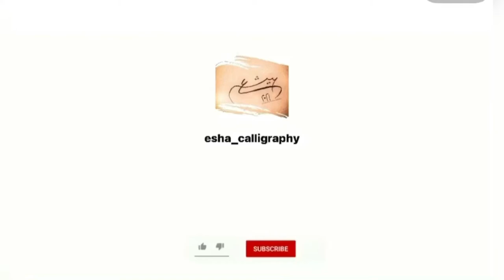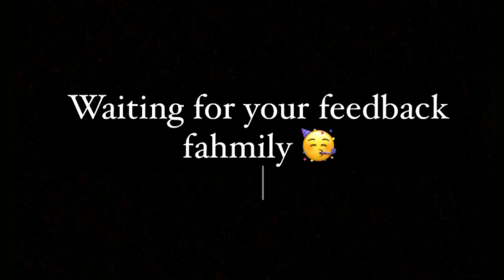How to build/stretch a canvas in detail… |esha calligraphy